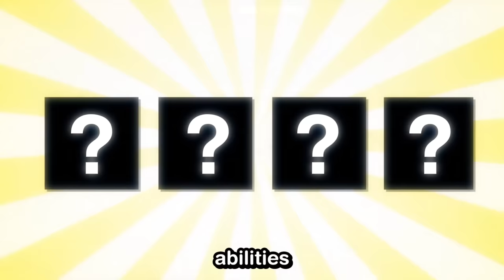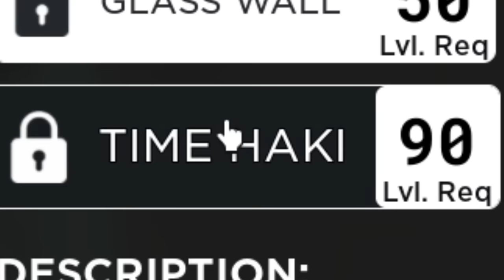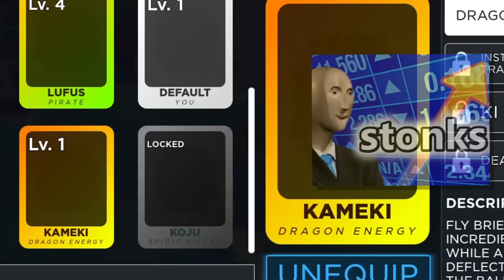Buying Insane TOJI Boss Powers in Bladeball!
Game: death ball